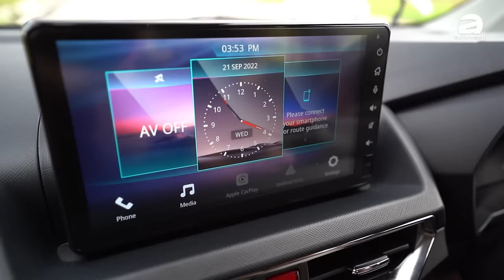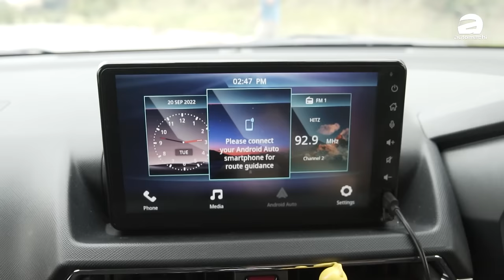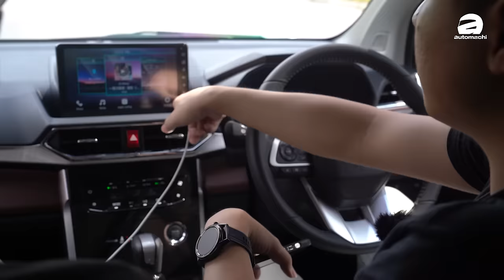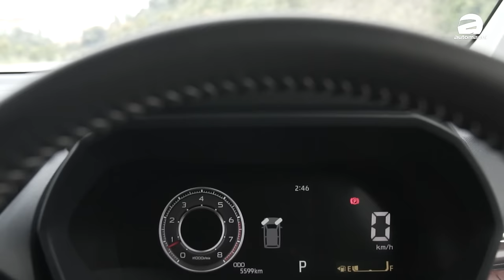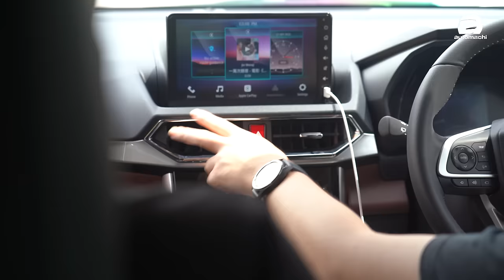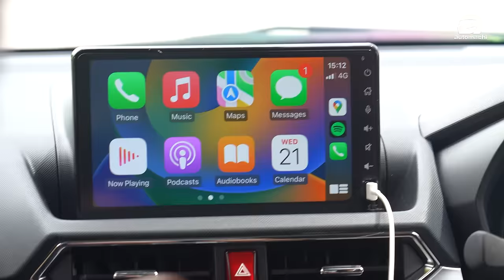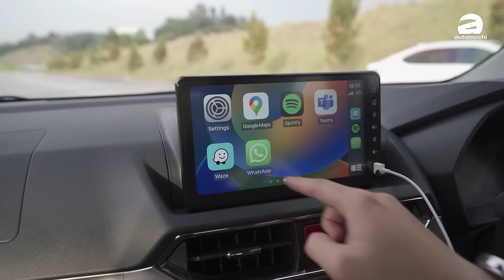2022 Perodua Alza Gear-Up ：同样价钱还有理由选择 Ativa 吗？车主有话说（新车试驾）｜automachi.com 马来西亚试车频道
2022 Perodua Alza 已经发布了一段时间，也成为了今年市场最强车款，订单超过50,000张，但是也有朋友好奇的这款车和去年推出的新车 Ativa 价格类似，那么如果我现在要买车的话我应该怎么选？所以我们这一次的影片不仅仅是试驾而已，也会分析一下两款车的差异在哪里，希望帮助正在犹豫的朋友做出选择！

以上影片由TotalEnergies呈现，欲知更多关于你Total 引擎油的详情，可以点击以下连接：

想要购买正品的Total QUARTZ 9000 FUTURE GF6 5W-30可以前往 Total 的官方店：